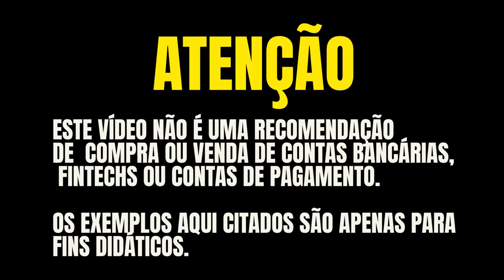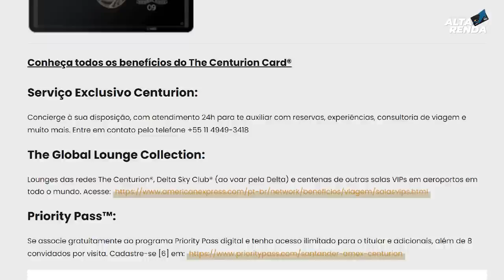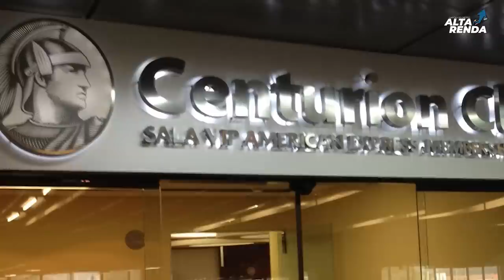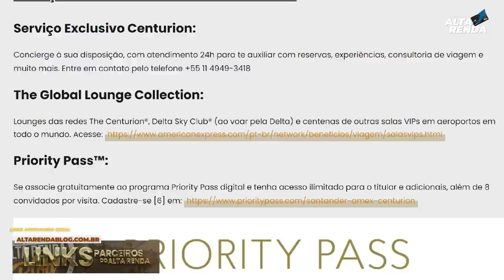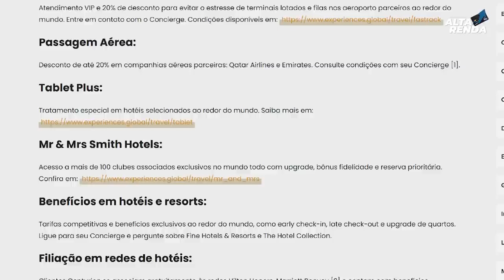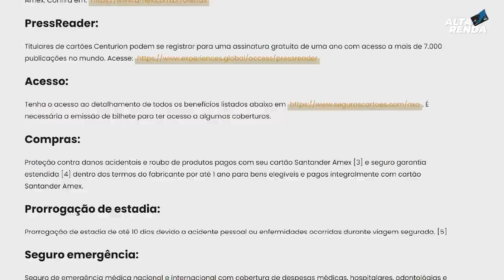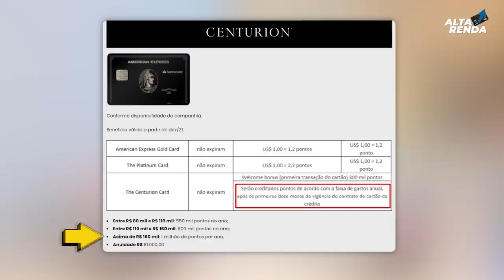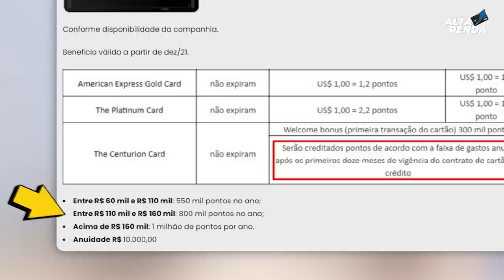💳SERÁ QUE VALE A PENA O SANTANDER AMERICAN EXPRESS CENTURION CARD DE METAL? CONHEÇA TUDO SOBRE ELE.